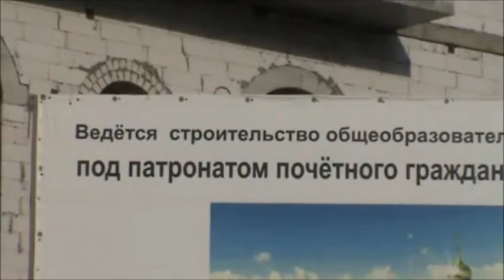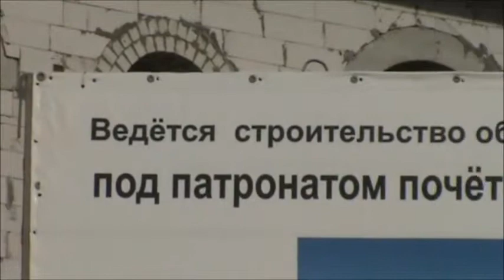Честный пидрахуй замаливает грехи... Не получается...))) Видно их ОЧЕНЬ много!!! )